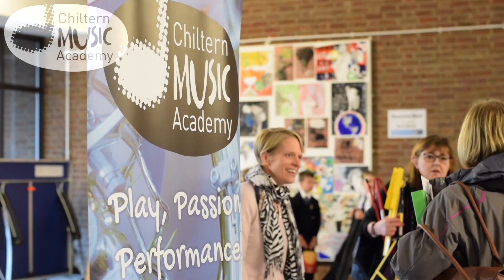The Big Noise 2017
260 young musicians came together on Friday 20th October for CMA's Big Noise at the Royal Grammar School - an unforgettable day of great music-making!